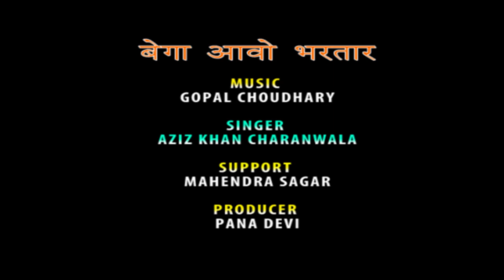बेगा आवो भरतार || Bega Awo Bhartaar || सावन उतरे बेगा आओ || मारवाड़ी गीत || अज़ीज़ खान चारणवाला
song :  बेगा आवो भरतार
folk song  : सावन उतरे बेगा आओ
singer : Ajeej Khan Charanawala (अज़ीज़ खान चारणवाला)
support : Mahendra Sagar
Producer : Pana Devi